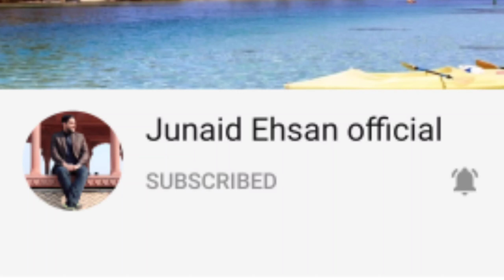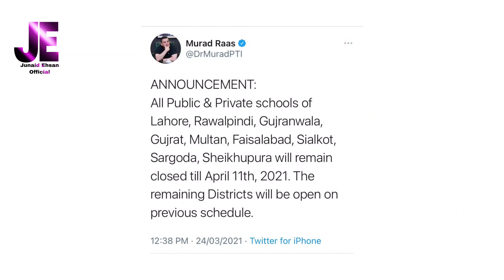Edu. Minister Shafqat Mehmood Announced|Schools remain Closed till 11th April |Big Announcement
I am Junaid Ehsan. My YouTube channel is Junaid Ehsan Official.My today's video is about the latest update about opening of Educational Institutes.
In this video, it is told to you that,Educational Minister Mr. Shafqat Mehmood announced that All Educational Institutes will remain closed till 11th April, 2021.